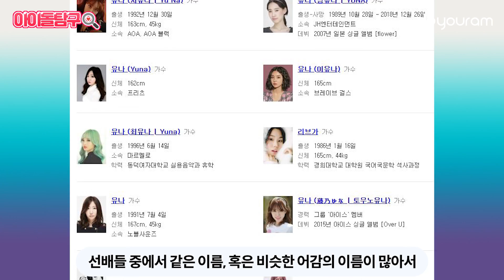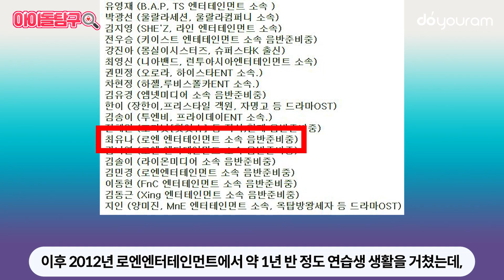여자친구 유주 GFRIEND YUJU, 누가 걸그룹의 미래를 묻거든 유주를 보게 하라!(Eng CC) (हिन्दी CC)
[Doyouram's Chatroom Now Open!]
Give us feedback on our videos
with Kpop fans all around the world!

How to join :
Install KakaoTalk, sign up, and go to this link!

오늘의 아이돌 탐구는 여자친구의 여젤이 유주입니다! (GFRIEND YUJU)

어릴때 최유나 의 시절부터 각종 가요제를 휩쓸며
여자친구 갓자친구 흥자친구의 메인보컬이 된 유주!
우월한 기럭지와 시원시원한 가창력과는 다르게
기상천외한 개인기와 춤으로 여젤이라 불리는 유주(YUJU)
가슴아팠던 꽈당유주가 생각나지 않을정도로
지금은 갓자친구의 훌륭한 메인보컬로
최근 apple 활동을 끝마친 유주(YUJU)!

여자친구 유주 GFRIEND YUJU 의 데뷔 전부터 지금까지의 스토리!
버디들 준비 되셨나요?